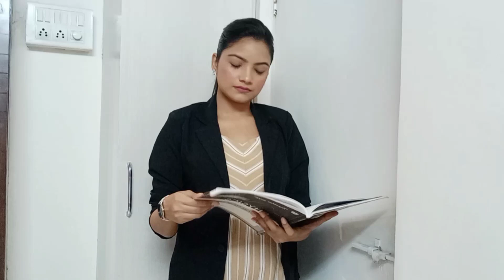Rich Look Audition (Business woman character) by Laxmi Kushwaha